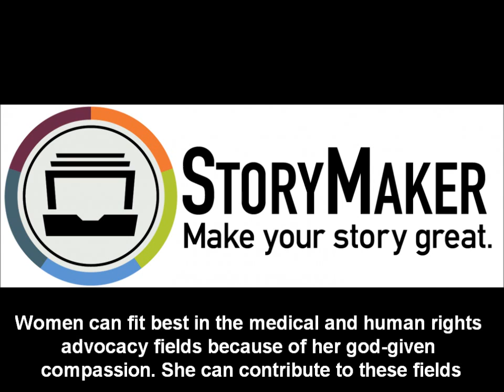Where do you think women fit in the workplace?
In 2013, Tunisia former president, Moncef Marzouki, published a book baptized the "black book." Marzouki compiled archives and names of media professionals and other public figures who have collaborated in polishing the former regime.

Kasserine is one of the poorest major cities in Tunisia. It is the cradle of the uprisings in Tunisia in 2010 and yet to receive a fair distribution of public expenditure. This video/voice-over was produced with the StoryMaker app.

Story Makers

The Story Maker project is an Android app that helps citizen journalists tell their stories with the tools they have. The app combines an integrated journalism curriculum with audio and video editing tools. Tunisian citizen journalist speaks with AFP regional journalist in his community about the release of the book and its impact.

This audio was produced with the StoryMaker android application.